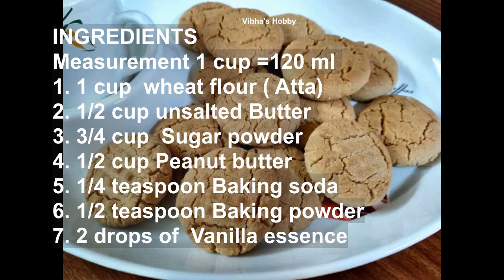Rich and delicious BAKERY STYLE eggless Peanut butter cookies |ಪೀನ್ಸ್ಟ್ ಬಟರ್ ಕುಕೀಸ್ |पीनट बटर कुकीज़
Eggless ,Peanut butter cookies is a soft and crunchy cookie recipe made with wheat flour and peanut butter. These  cookies have a very unique irresistible flavor filled with the goodness of rich and creamy peanut butter.The  flavor of  peanut butter cookie is just hard to beat. They’re perfectly sweet and buttery rich , flavorful delicacies .These cookies can be easily made at home and  relished  as any time  snack .